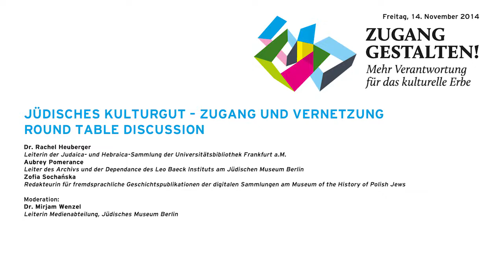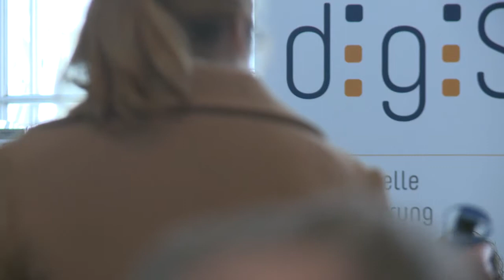Zugang gestalten 2014, 22: Jüdisches Kulturgut – Round Table Discussion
Jüdisches Kulturgut – Zugang und Vernetzung. Round Table Discussion mit Rachel Heuberger, Universitätsbibliothek Frankfurt/M., Aubrey Pomerance, Leo-Baeck-Institut am Jüdischen Museum Berlin, Zofia Sochańska, Museum of the History of Polish Jews, Moderation: Mirjam Wenzel, Jüdisches Museum Berlin,